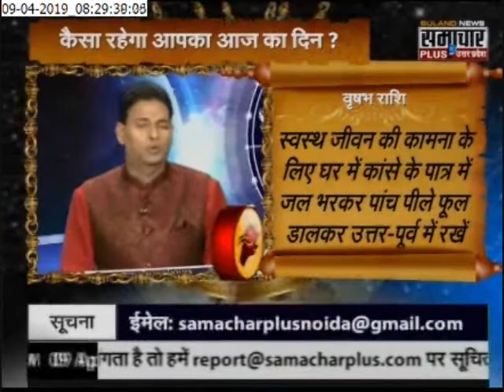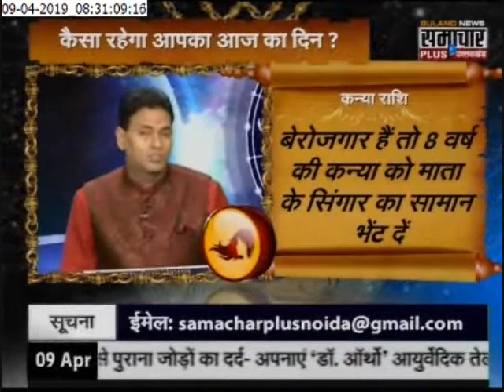गुरु जी से जाने नवरात्रों में कैसे अपनी राशि से मनाये मां को